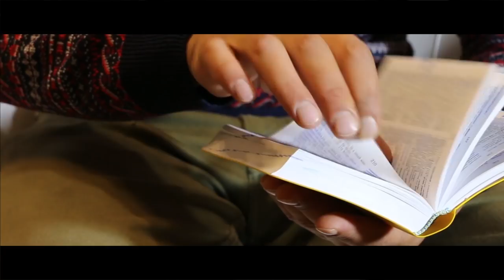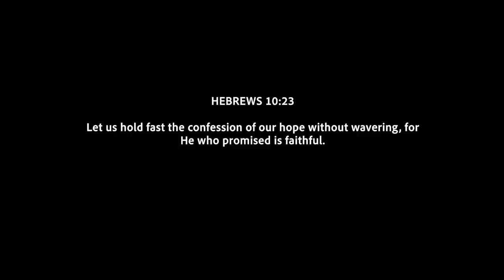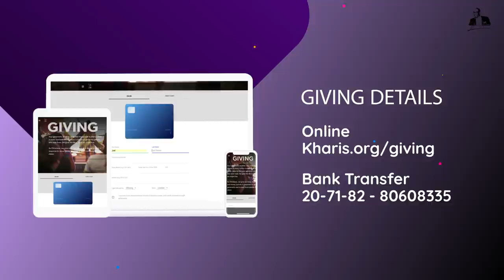How To Make Your Faith Work | David Antwi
Find out how to make your faith work.

To support this ministry and help us continue to reach people all around the world

Establishing believers and Strengthening Churches. This is the vision of Kharis Church, led by David Antwi and based in London, with multiple locations throughout the UK.